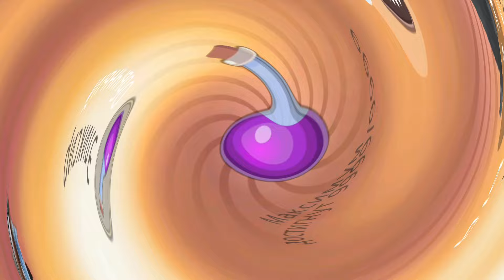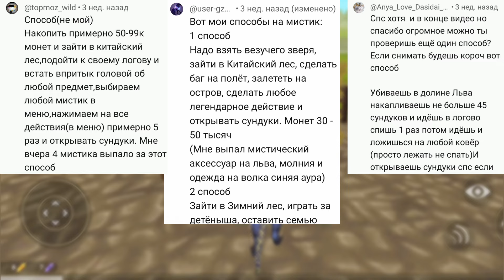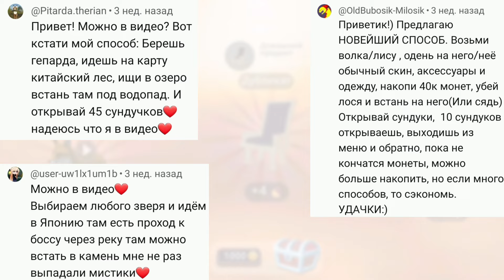ПРОВЕРЯЮ ВАШИ СПОСОБЫ НА МИСТИКИ В Wildcraft/РЕАЛЬНО РАБОТАЮТ?!?!?